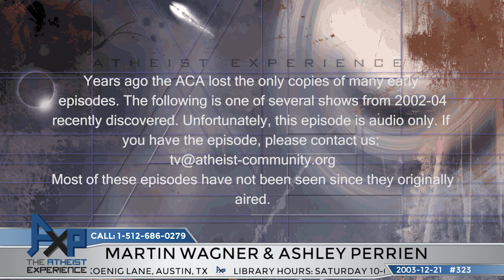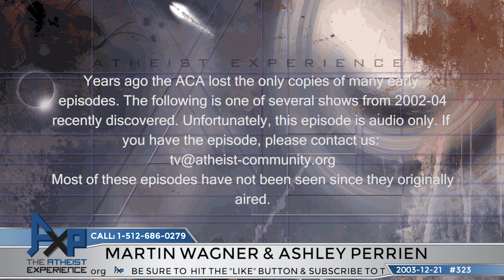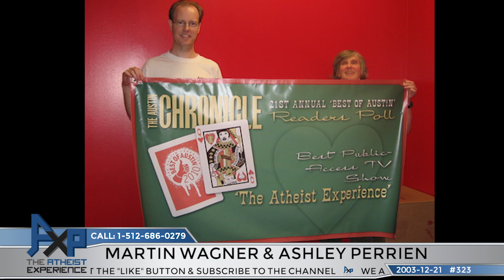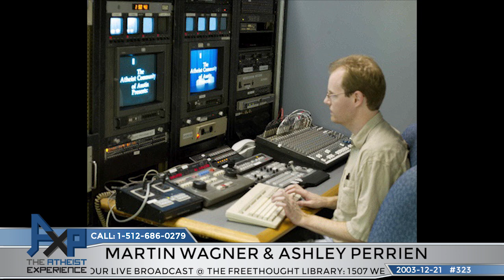The Atheist Experience 323 with Martin Wagner and Ashley Perrien | Vintage 2003 "Lost" Episode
The Atheist Experience 323 for December 21, 2003 with Martin Wagner and Ashley Perrien.
No video.

SHOW TIMESTAMPS
Audio only
00:00 - Intro & Announcements - Martin Wagner
07:46 - Ashley Perrien On The News - Archdiocese Of Miami Apologizes
12:00 - Ashley Perrien On The News - Neanderthal Mask Found In France
16:45 - Ashley Perrien On The News - Healing Evangelist Goes To Doctor To Heal Self
22:05 - Ashley Perrien On The News - Singer Accuses Catholic Church From Stage
25:26 - Ashley Perrien On The News - Cake Ads Pulled Because Of Complaints
27:58 - Ashley Perrien On The News - Michael Jackson Newest Ally Of Nation Of Islam
32:51 - Martin Wagner On ACA Email -  Why Talk About Science On AXP
39:22 - Martin Wagner On The News - President Says Christians And Muslims Worship Same God
45:43 - Jim - Prank Caller Asks About A Bad Word
46:20 - Lisa - Recovery From Cancer That Seems Miraculous, What Would Make You Believe
57:37 - Larry - Jesus Is Real And God Came Into My Life
1:04:32 - Chris - Why Have A TV Show, He Is Irritated
1:17:35 - Jay - Knows What God Did For Him
1:23:28 - Mike - Has Verses With Differing Resurrection Stories
1:27:31 - Outro

NOTES